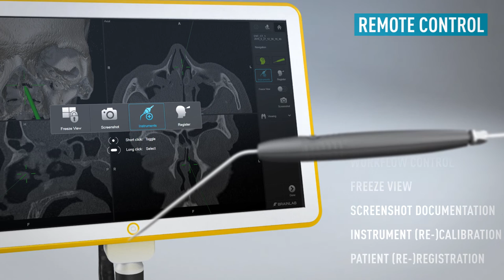Kick® EM for ENT—Electromagnetic Navigation for Sinus Surgery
Kick EM—Electromagnetic Navigation*—is especially well suited for ENT Sinus Surgery.

The system's minimalistic design makes Kick EM portable and easy to setup. With its small footprint and its large field of view, Kick EM sets a new standard in ENT navigation.

*Not yet commercially available in the USA

ENT_VI_EN_Kick EM Tech Anim_Aug16_Rev2